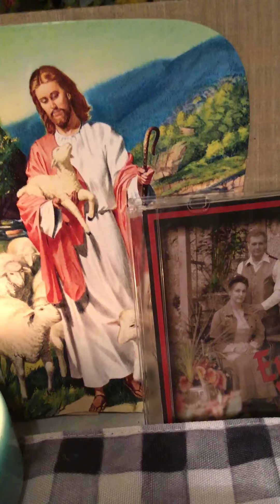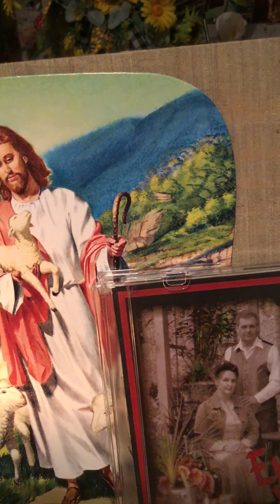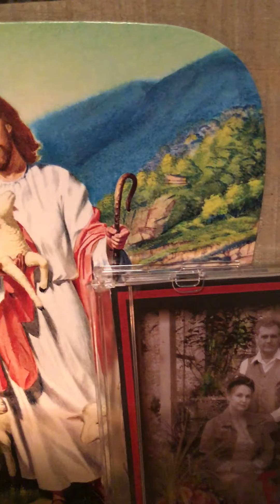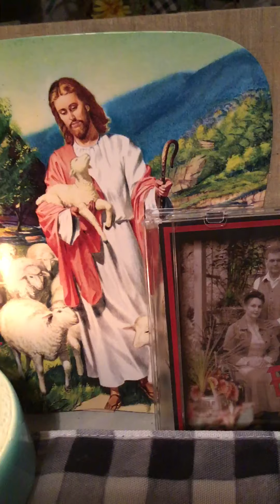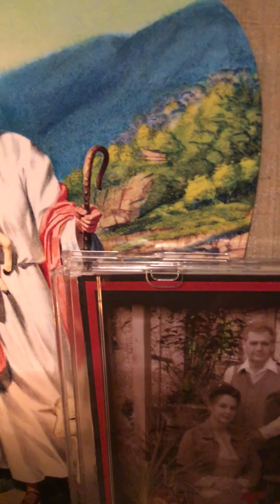Lift Them Up High...COPYRITES Brenda Peters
Singing for Jesus